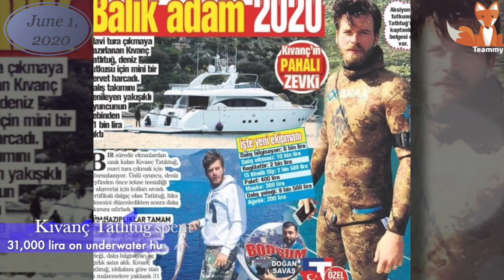Kıvanç Tatlıtuğ and Çağatay Ulusoy went on spearfishing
How are Kıvanç Tatlıtuğ and Çağatay Ulusoy spending their holidays? When will they return to film sets? Will the wedding of Çağatay and his beloved Duygu Sarışın take place? Turkish tabloids answered the questions of their readers.